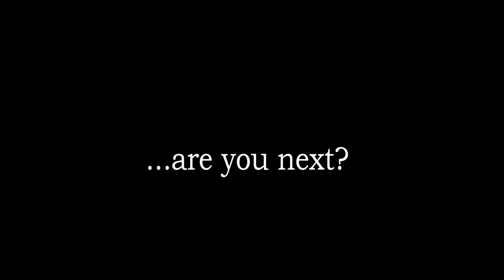DOUCHE BAGGED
Written By:
Josh Callahan & Brian J. Hunt

Starring:
Brian J. Hunt
Marian Bruno
Dwayne Colbert
Josh Callahan

The Second City New Media
Director: Joe Canale Producer: Meghan O'Brien Assistant Editor: Renee Greathouse